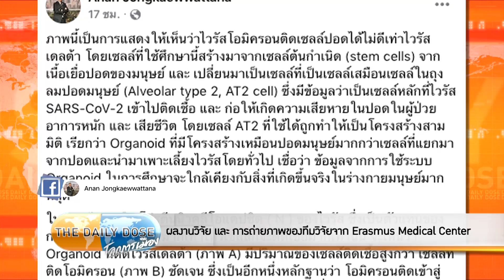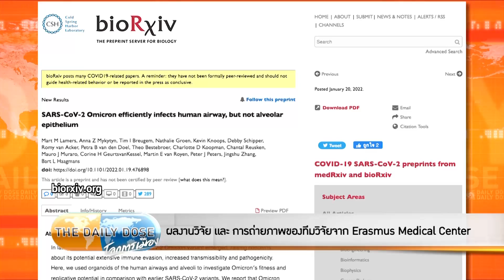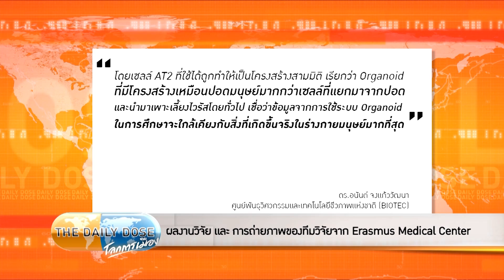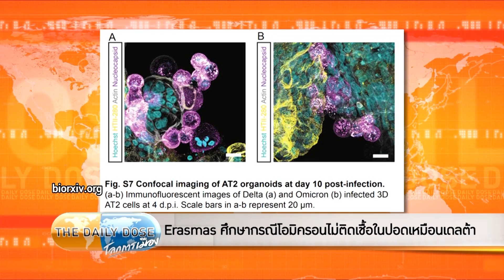The Daily Dose - Erasmus Medical Center ศึกษากรณีโอมิครอนไม่ติดเชื้อในปอดเหมือนเดลต้า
รายการ TheDailyDose ประจำวันที่ 24 มกราคม 2565